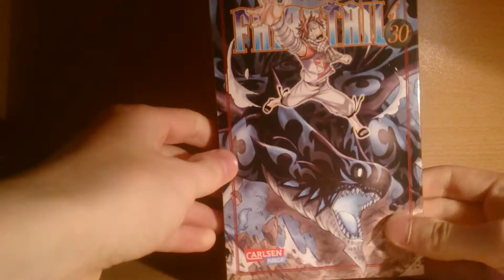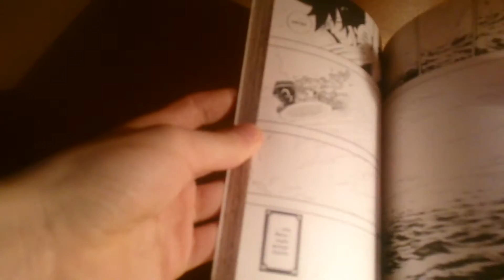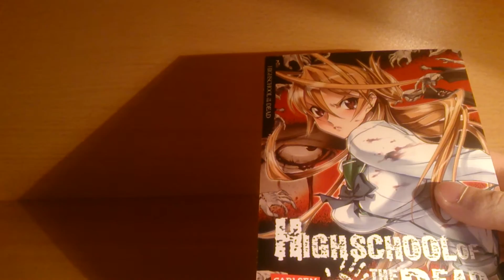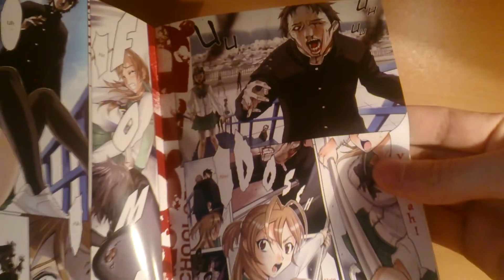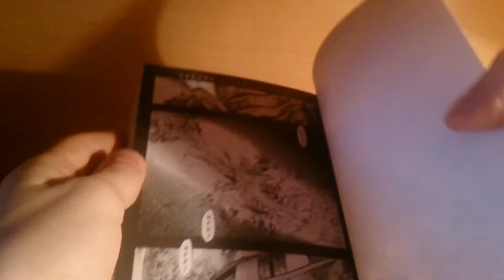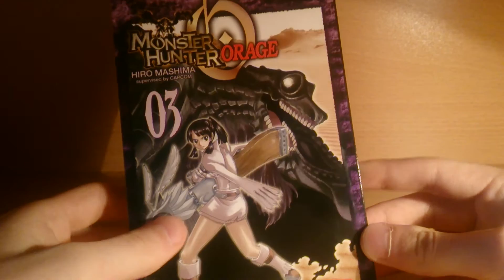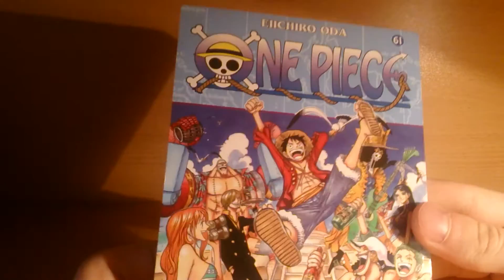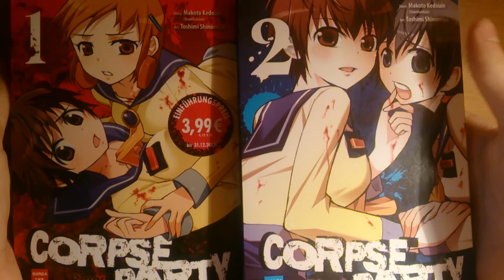Manga Update [Dezember 2015]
Manga Titel:

- One Piece
- Fairy Tail
- Seven Deadly Sins
- Corpse Party
- Highschool of the Dead
- Highschool DxD
- Monster Hunter Orage